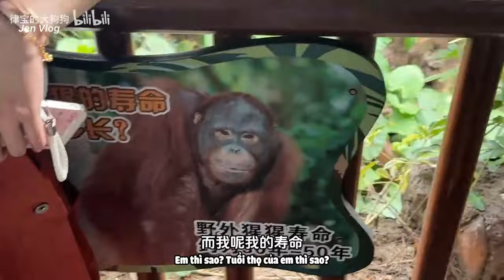[Engsub/BL] Cute little couple at Chimelong Safari Park || Chen Lv & Liu Cong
Chen Lv/ Trần Luật: @Clv陈律
Date of birth/ Sinh ngày: 25/09/1997
Height/ Chiều cao: 1m75
Hometown/Quê quán: Nanchang, Jiangxi Province/ Nam Xương, Giang Tây
Date of birth/ Sinh ngày: 27/09/2001
Height/ Chiều cao: 1m85
Hometown/ Quê quán: Guangzhou, Guangdong Province/ Quảng Châu, Quảng Đông

Jen Vlog